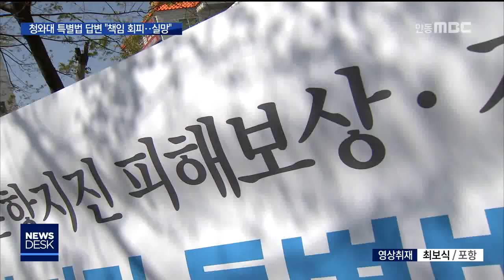포항시민 청와대 답변 "책임 회피..무성의" / 안동MBC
2019/05/20 17:56:06    작성자 : 김기영

◀ＡＮＣ▶
포항 지진 피해 보상 특별법을
제정하라는 국민청원에
청와대가 지난주 답을 했습니다.

대다수 포항 시민들은
청와대가 국회로 공을 떠넘긴
무성의한 답변이라며 실망하고 있습니다.

◀ＥＮＤ▶

청와대는 21만여명이 동의한
국민청원에 지난 17일 답을 내놨습니다.

(CG)"국회 차원에서 법 제정을 추진하면
정부도 적극 협력하겠다"고 밝힌 뒤,

"예산도 지원이 확정된 5,848억원과
이번 추경안 1,131억원까지 통과되면,
포항 지진과 관련해 총 7천억원에 이른다"고
답변했습니다.

◀ＳＹＮ▶강성천 /청와대 산업정책비서관
"올해 정부 추경안에 피해 지역을 위한 예산 1,131억원을 담았습니다. 지역 소상공인
경영 지원 예산 550억원.."

청원을 주도한 포항시는
"시민의 기대에 미치지 못해 아쉽지만,
정부와 국회가 특별법을 제정해 줄 것을
다시 한 번 간곡히 요청한다"는
짧은 입장만 내놓은 채,
냉가슴을 앓고 있습니다.

1년 6개월째 대피소에서 생활하고 있는
주민들은 혹여나 걸었던 희망을 실망으로
확인했습니다.

◀ＩＮＴ▶김홍제/한미장관맨션 지진대책위원장
"정부가 예산 7천억 원을 포항에 보냈다고
하는데, 그 예산은 모두 공공재나 도로 이런데 쓰였지 주민 피해 보상에는 한 푼도
안쓰였거든요. 이런 면에서 굉장히 서운하고.."

정부를 상대로 집단 소송을 이끌고 있는
또다른 시민단체 역시 청와대가 시민을
우롱했고, 포항시도 희망고문을 했다며
싸잡아 비판했습니다.

◀전화ＩＮＴ▶모성은 /포항지진 범시민대책본부 공동대표
"포항시가 포항시민 20만명만 청원하면 마치
청와대에서 특별법을 바로 만들어 준다는 듯이 그렇게 선전을 했습니다."

[S/U]촉발 지진임을 인정할 때만 해도
시민들은 정부에 신뢰를 보냈습니다.
하지만 이후 지지부진한 대책에서
이 정부에서도 별반 나아질게 없겠다는
일종의 불안감을 느끼고 있습니다.